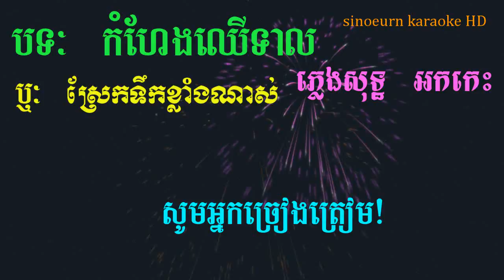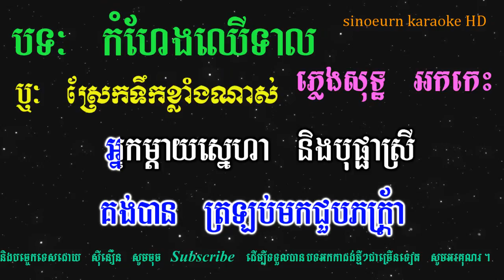ស្រេកទឹកខ្លាំងណាស់=កំហែងឈើទាល_ភ្លេងសុទ្ធ_Karaoke Version Pleng Sot.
10000សុំទោស ភ្លេងសុទ្ធ,កំហែងឈើទាល
1000រាត្រី ភ្លេងសុទ្ធ,a net pleng sot,bad boy pleng sot,
bat oun pleng sot,besdong ery pleng sot,
​ ភ្លេងសុទ្ធ
 komhengk chherte
ស្រែកទឹកខ្លាំងណាស់
bun phum pleng sot,buth seyha pleng sot,
chhay virakyuth pleng sot,chnam mun pleng sot,
eva song pleng sot,heng pitu pleng sot,
pleng sot chay vi rak yut,pleng sot chhlong chlery,
pleng sot chhorn sovannareach,pleng sot china,
pleng sot chlong chlery,pleng sot doung viraksith,
pleng sot english,pleng sot eno,pleng sot eva,
pleng sot girl,pleng sot jerm,pleng sot jong kes reang reav,
pleng sot kanha,pleng sot karaoke,pleng sot karaoke 2017,
pleng sot karaoke srey,pleng sot kem,
pleng sot khemarak,pleng sot khmer,pleng sot khmer 2016,
pleng sot khmer 2017,pleng sot khour kbal,
vong veng pleng sot12កក្កដា ភ្លេងសុទ្ធ,
20ឆ្នាំក្នុងគុក ភ្លេងសុទ្ធ,back home ភ្លេងសុទ្ធ,
bad boy ភ្លេងសុទ្ធ,bayarith ភ្លេងសុទ្ធ,
block បងចោលទៅ ភ្លេងសុទ្ធ,
bon phum ភ្លេងសុទ្ធ,bun phum ភ្លេងសុទ្ធ,
call មកបងពេលគេបោះបង់អូន ភ្លេងសុទ្ធ,
chhay virakyuth ភ្លេងសុទ្ធ,chhorn sovannareach ភ្លេងសុទ្ធ,
facebook ចេះបោក ភ្លេងសុទ្ធ,facebook ចេះបោក​ ភ្លេងសុទ្ធ,
first lady ភ្លេងសុទ្ធ,g devith ភ្លេងសុទ្ធ,
hak record ភ្លេងសុទ្ធ,hamburger ព្រាត់ស្នេហ៍ ភ្លេងសុទ្ធ,
happy birthday ភ្លេងសុទ្ធ,heng pitu ភ្លេងសុទ្ធ,karaoke khmer ភ្លេងសុទ្ធ 2016,
karaoke khmer ភ្លេងសុទ្ធ eva,karaoke khmer ភ្លេងសុទ្ធ remix,
karaoke khmer ភ្លេងសុទ្ធ romvong,keo veasna ភ្លេងសុទ្ធ,lady​ ភ្លេងសុទ្ធ,ledy ភ្លេងសុទ្ធ,
lonely remix ភ្លេងសុទ្ធ,lonely ភ្លេងសុទ្ធ,love alone ភ្លេងសុទ្ធ,love bong ភ្លេងសុទ្ធ,
love diary ភ្លេងសុទ្ធ,manith ភ្លេងសុទ្ធ,meas soksophea ភ្លេងសុទ្ធ,
miracle love ភ្លេងសុទ្ធ,miss ភ្លេងសុទ្ធ,moha cher ភ្លេងសុទ្ធ,
moha chher ភ្លេងសុទ្ធ,my way ភ្លេងសុទ្ធ,neay jerm ភ្លេងសុទ្ធ,nico ភ្លេងសុទ្ធ,
noly time ភ្លេងសុទ្ធ,noly ភ្លេងសុទ្ធ,noy vanneth ភ្លេងសុទ្ធ,
ny ratana ភ្លេងសុទ្ធ,original song ភ្លេងសុទ្ធ
oun ouk ភ្លេងសុទ្ធ,piano បាក់ខ្ទង់ ភ្លេងសុទ្ធ,
pich sophea ភ្លេងសុទ្ធ,pich thana ភ្លេងសុទ្ធ,plerng ភ្លេងសុទ្ធ,
preap sovath ភ្លេងសុទ្ធ,rangkasal ភ្លេងសុទ្ធ,rhm ភ្លេងសុទ្ធ,she's back ភ្លេងសុទ្ធ,
she's gone ភ្លេងសុទ្ធ,tena song ភ្លេងសុទ្ធ,
town production ភ្លេងសុទ្ធ,town ភ្លេងសុទ្ធ,
vann da ភ្លេងសុទ្ធ,vanna sak ភ្លេងសុទ្ធ,
virak seth ភ្លេងសុទ្ធ,voom ភ្លេងសុទ្ធ,កន្ទ្រឹមឆ្នាំថ្មី 2016 ភ្លេងសុទ្ធ,
ខារ៉ាអូខេ ភ្លេងសុទ្ធ 2016,គ្មានសិទិ្ធសូម្បីតែ call ភ្លេងសុទ្ធ,
ឈឺចាប់លំដាប់ vip ភ្លេងសុទ្ធ,នឹកអូនបានត្រឹមស្រមៃ ភ្លេងសុទ្ធ karaoke,បានត្រឹម crush ភ្លេងសុទ្ធ,
ផ្ការីកក្នុងចិត្ត ភ្លេងសុទ្ធ(sing karaoke),ភ្លេងសុទ្ធ,ភ្លេងសុទ្ធ 1ខែ10ថ្ងៃ,
ភ្លេងសុទ្ធ 2016,ភ្លេងសុទ្ធ 2017,
ភ្លេងសុទ្ធ 2018,ភ្លេងសុទ្ធ adda,ភ្លេងសុទ្ធ english,
ភ្លេងសុទ្ធ eno,ភ្លេងសុទ្ធ eva,ភ្លេងសុទ្ធ g devith,
ភ្លេងសុទ្ធ girl on fire,ភ្លេងសុទ្ធ hak record,
ភ្លេងសុទ្ធ hd,ភ្លេងសុទ្ធ kanha,ភ្លេងសុទ្ធ karaoke,ភ្លេងសុទ្ធ karaoke ស្រី,
ភ្លេងសុទ្ធ keo veasna,ភ្លេងសុទ្ធ khem,ភ្លេងសុទ្ធ kmeng toch,ភ្លេងសុទ្ធ krea sne,
ភ្លេងសុទ្ធ kuma,ភ្លេងសុទ្ធ lady,ភ្លេងសុទ្ធ lyrics,ភ្លេងសុទ្ធ mc bull,
ភ្លេងសុទ្ធ mp3,ភ្លេងសុទ្ធ new,ភ្លេងសុទ្ធ new song,
ភ្លេងសុទ្ធ niko,ភ្លេងសុទ្ធ non stop,
ភ្លេងសុទ្ធ old song,ភ្លេងសុទ្ធ original,
ភ្លេងសុទ្ធ original song,ភ្លេងសុទ្ធ pich thana,
ភ្លេងសុទ្ធ playlist,ភ្លេងសុទ្ធ rain,
ភ្លេងសុទ្ធ remix,ភ្លេងសុទ្ធ sad,ភ្លេងសុទ្ធ shape of you,
ភ្លេងសុទ្ធ song,ភ្លេងសុទ្ធ sorry,
ភ្លេងសុទ្ធ take me to your heart,ភ្លេងសុទ្ធ tena,ភ្លេងសុទ្ធ vann da,
ភ្លេងសុទ្ធ zono,ភ្លេងសុទ្ធ ខារ៉ាអូខេ,ភ្លេងសុទ្ធ ខារ៉ាអូខេ ប្រុស,
ភ្លេងសុទ្ធ ខេម,ភ្លេងសុទ្ធ ចឺម,
ភ្លេងសុទ្ធ ឆ្លងឆ្លើយ,ភ្លេងសុទ្ធ នាយចឺម,
ភ្លេងសុទ្ធ ស្ទឹងត្រែងបងអើយ,ភ្លេងសុទ្ធ ស្រី,ភ្លេងសុទ្ធ អតីត,
ភ្លេងសុទ្ធ(sing karaoke),ភ្លេងសុទ្ធ(sing karaoke)ស្រី,
ភ្លេងសុទ្ធ(sing karaoke)​,ភ្លេងសុទ្ធស្រី,ភ្លេងសុទ្ធ​,
រលឹមស្រិចៗ remix ភ្លេងសុទ្ធ,
សុំស្រលាញ់សុំ password ភ្លេងសុទ្ធ,ស៊ូឃ្លាត karaoke
Now you can singing and dancing with high quality sound through Smart TV without karaoke machine or Ork Player. (Pop, Bolero, Cha Cha cha, Slow Rock, រាំវង់, រាំក្បាច់, សារ៉ាវ៉ាន់, ឡាំលាវ, កន្ទ្រឹម, តាលុង, Jerk, Disco, Hip Hop) Best Khmer MIDI Karaoke; Top Khmer Karaoke Channel